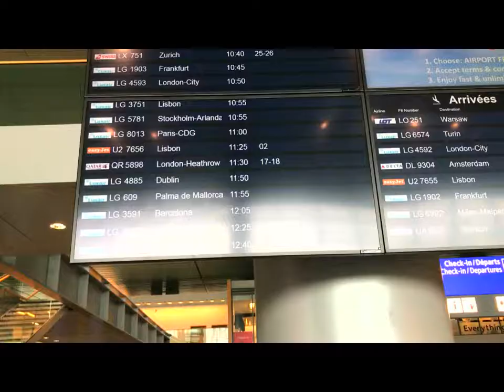MALLORCA #5 VLOG/ Cala Mondrago Mallorca 🦀🐡🌊💫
Desta vez não 1 nem 2, mas sim 3 retardados decidirão em se juntar para passar umas feria totalmente ordinárias, mal eles mal sabiam o que lhes esperavam!

É com enorme carinho que lanço o segundo vlog do canal!!
Desta vez acompanhado de 2 grandes amigas minhas!!!

Prontos para mais esta!?

Continuem atentos!
Bjs e até já !
Facebook: 100 medo de ser feliz
Música.ly : @walther.maraj
O meu nome é valter Martins e tenho 21 anos e sou do Luxemburgo ! ❤️🌙🦄
Bem-vindo ao meu (nosso✨)canal !